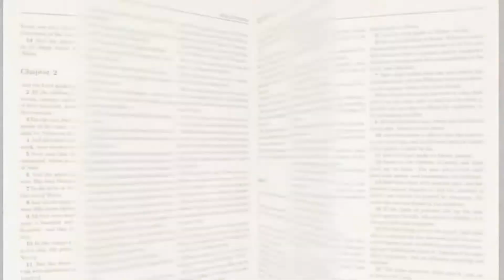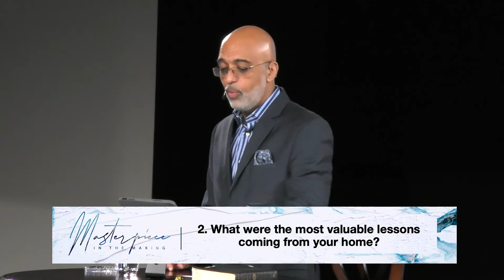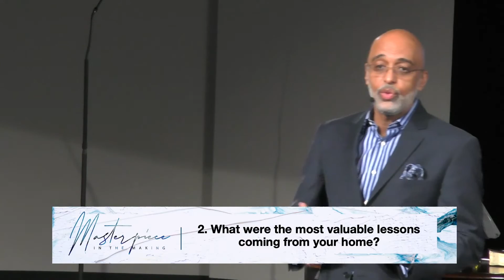Masterpiece in the Making Series: Parenting 101 Pt.3